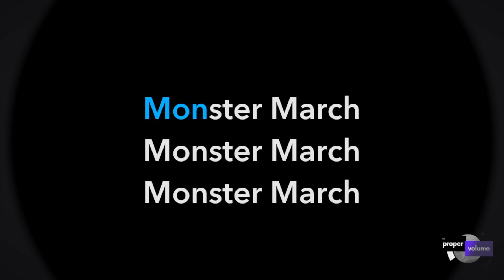Jank Wagoons - Monster March | Karaoke Version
This is a karaoke version of the original, silly, singalong song "Monster March" written and recorded by the Jank Wagoons (featuring Dundy Maggard on lead vocals & piano).

To hear more from the Jank Wagoons other Proper Volume associated artists, visit music.thepropervolume.com.